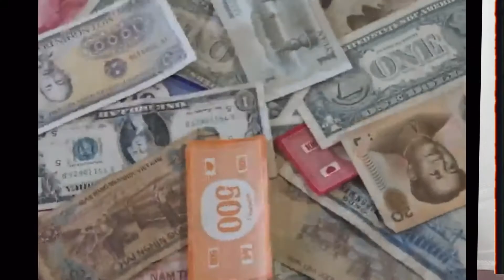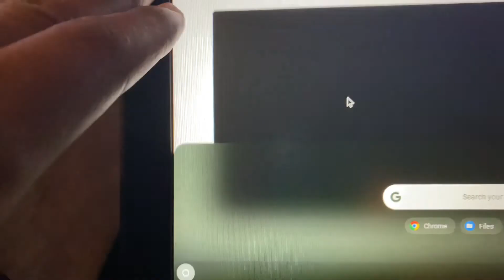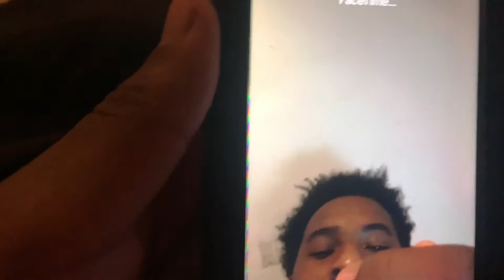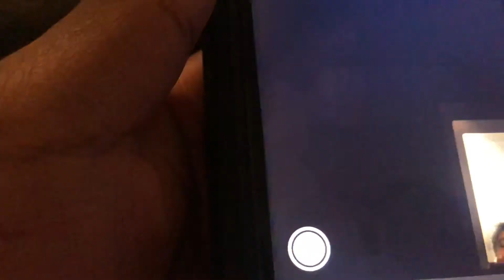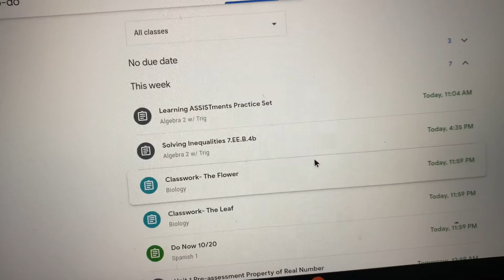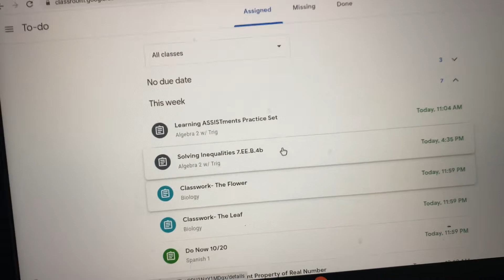GRWM: First Day of SCHOOL (JUNIOR YEAR)🎒📚